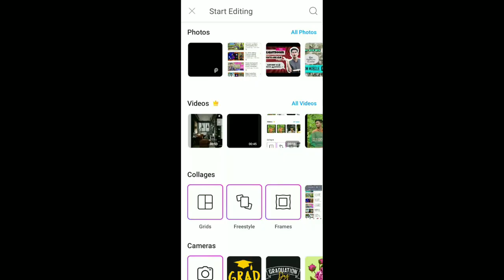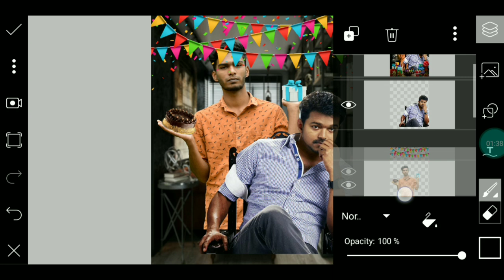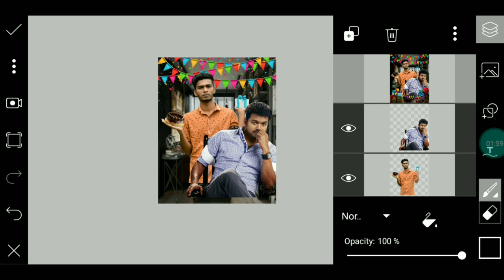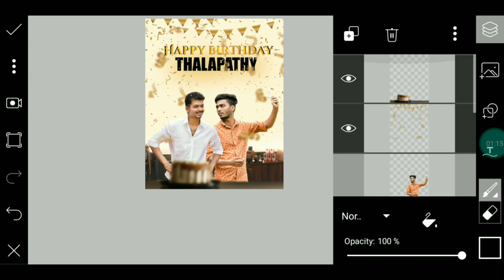Thalapathy birthday photo editing| mobile | vijay birthday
Hi
Friends in this video iam explain about photo editing thalapathy birthday photography and photo editing in mobile and photoshop
Hence tamil language trending photo editing